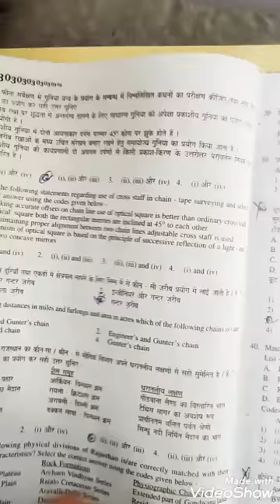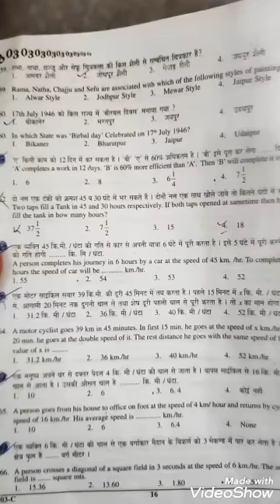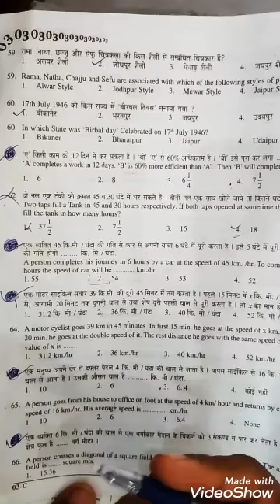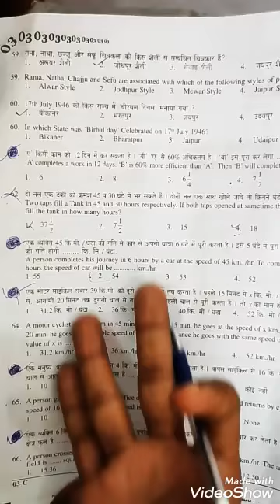पटवारी सोल्ड पेपर || गणित में से 90 में से 90 नंबर कैसे लाए || सवाल सीखें चुटकी में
GK TRICKS
Manohar Patidar

Patwari previous year solved papers,
Patwari mathematics solved paper,
Patwari solved paper mathematics,
Patwari solved paper maths,
Patwari previous year maths solved paper,
RSMSSB patwari Bharti 2019 exam date,
RSMSSB patwari Bharti 2019 expected cut off,
Rajasthan patwari Bharti total aavedan,
Rajasthan patwari Bharti strategy,
How to clear Rajasthan patwari Bharti in first attempt,
How to prepare mathematics for patwari Bharti 2019,

IBPS/ SSC/ CONSTABLE/ PATWARI/

RAS/ IAS/ GRAMSEVAK/ IBPS/ BANK PO

rajasthan ki jhile trick,
rajasthan mithe pani ki jheel,
rajasthan khare pani ki jheel,
rajasthan lakes trick,
lakes of rajasthan in hindi,

Bharat gk, Bharat gk trick, Bharat gk short trick, Bharat gk question, Bharat gk in hindi pdf, Bharat gk hindi mai, Bharat gk app, Bharat ka gk, Bharat ka gk in hindi, Bharat ka gk hindi me,  bharat ka gk hindi mai, bharat ka gk question, bharat ka gk 2017,

Bharat ka geography, Bharat ka general knowledge, Bharat ka itihas, Bharat ka itihas gk, Bharat ka itihas video, Bharat ka bhugol, Bharat ka bhugol in hindi,
Bharat ka bhautik swarup, Bharat ka bhautik swaroop in hindi, Bharat ka bhugol in hindi, Bharat ka bhugol hindi me, Bharat ka rajnitik itihas,
Bharat itihas, Bharat itihas hindi me, Bharat itihas in hindi, Bharat itihas gk, Bharat itihas video,

Bharat ke rajya, Bharat ke rajya aur rajdhani, Bharat ke rajyo ki rajdhani, Bharat ke rajpal, Bharat ke rajyapal, Bharat ke rajya rajdhani, Bharat ke rajyo ke naam,
Bharat ke rajya aur unki rajdhaniya, Bharat ke state, Bharat ke state and capital, Bharat ke state ke naam, Bharat ke state ka naam, Bharat ke state name, Bharat ke state aur unki rajdhani, Bharat ke state or capital,

Bharat ke kendra shasit pradesh, Bharat ke kendra shasit pradesh ke naam,
Bharat ke kendra shasit pradesh ki rajdhani, Bharat ke kendra shasit pradesh kitne hai, Bharat ke kendra shasit pradesh aur unki rajdhani, Bharat ke kendra shasit, Bharat ke kendra shasit raj, Bharat ke kendra shashit pradesh,

Bharat ki nadiya, Bharat ki nadiya short trick, Bharat ki nadiya hindi me, Bharat ki nadiya video, Bharat ki nadiyo ke naam, Bharat ki nadi, Bharat ki nadiyan in hindi, Bharat ki nadi ghati pariyojana, Bharat ki pramukh nadiya,

Bharat ke bandargah, Bharat ke bandargah trick, Bharat ke bandargah in hindi,
Bharat ke bandargah ke naam, Bharat ke bandh,

1)
India political map, India political, India political history, Indian polity,
India ke rajya,  India ke rajya rajdhani, India ke rajyapal, India ke rajyo ke naam,
India ke rajya ke naam, India ke rajyo ki rajdhani, India ke rajya aur rajdhani, India ke rajya kitne hai, India ke rajpal,

India ki nadiya, India ki nadiya in hindi, India ki nadiya map, India ki nadiyon ka map, India ki nadiyon ke naam, India ki nadi, India ki nadi ghati pariyojana,
India ke bandh, India ke bandargah,

Gk trick by rm upadhyay, g.k. tricks by r.m. upadhyay, gk trick by subhash charan, raj gk by charan, gk subhash charan, taranagar churu, gk trick by jitendra kumar, jk technical study,
Rajasthan me khanij, Rajasthan me khanij sampada, Rajasthan me khanij sansadhan, Rajasthan me krishi, Rajasthan me kranti,
Rajasthan ka ekikaran, Rajasthan ka kila, Rajasthan ke gane, Rajasthan ke durg,